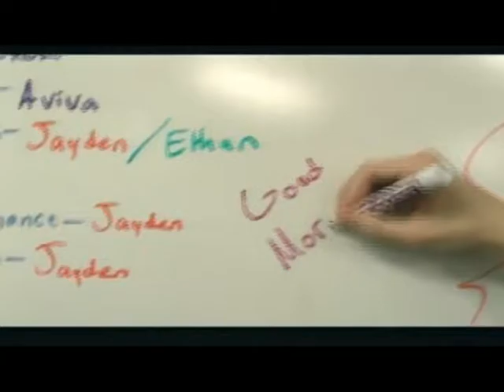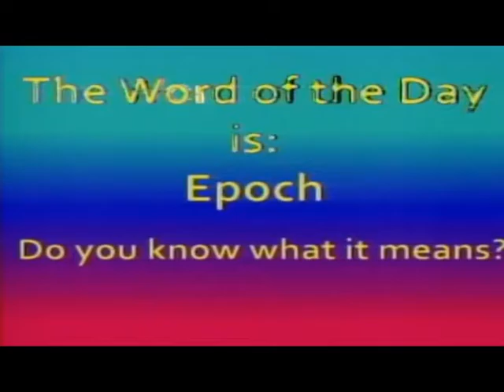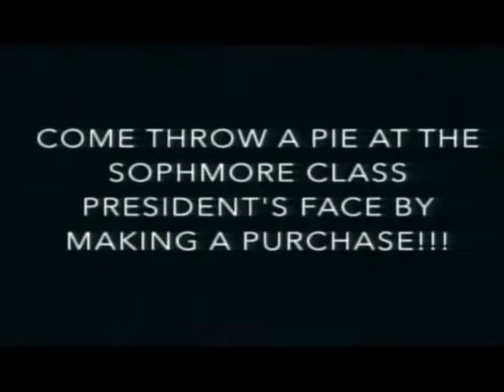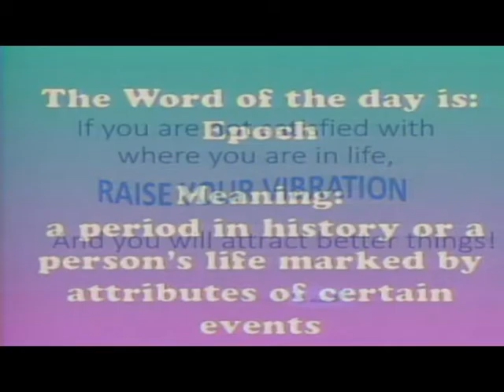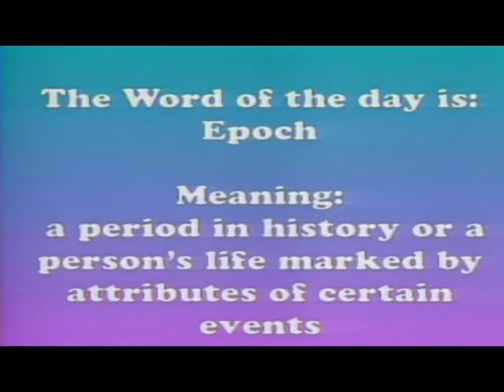Patriot TV News- Tuesday, March 28, 2017